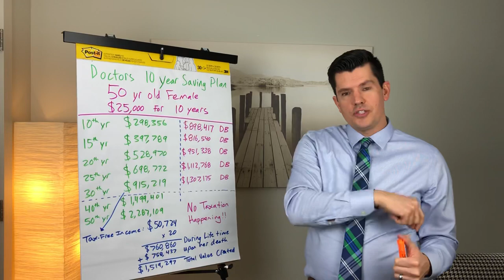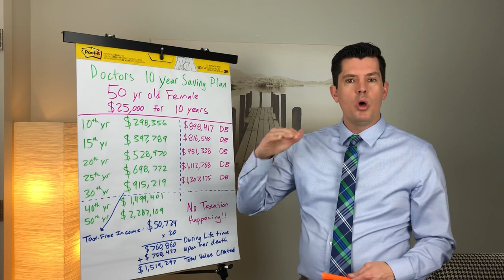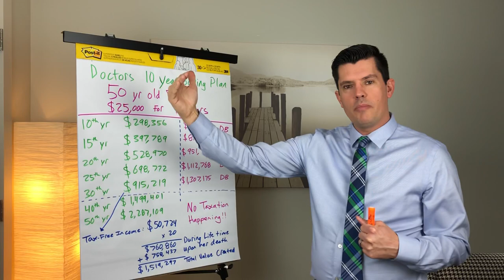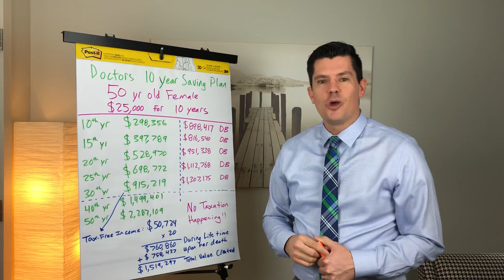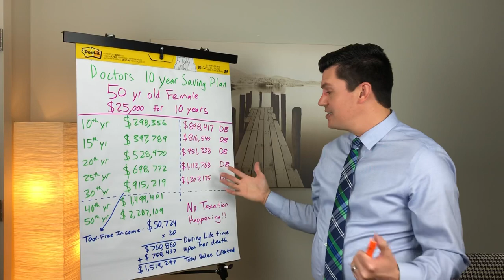How life insurance is tax free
After posting the original video, a doctor asked how this program was able to grow and pass wealth tax-free. This video goes over the mechanics and tax code.

Want to work with me and receive one on one mentoring?
I'll start the relationship by sending you a free book.

videos and ideas.

Stephen Gardner is a best-selling author of multiple books. He's
best known for Taming Wall Street which shows people how to
take back control of their money while safely growing it.

Stephen has been involved in the insurance and retirement planning
industry since 2003. He has helped families save hundreds of thousands
of dollars in fees, helped put millions of dollars of death benefit on
families all over the country and he's shown people how to get
market like returns without being in the stock market.

Stephen is on a mission to help strengthen America one family